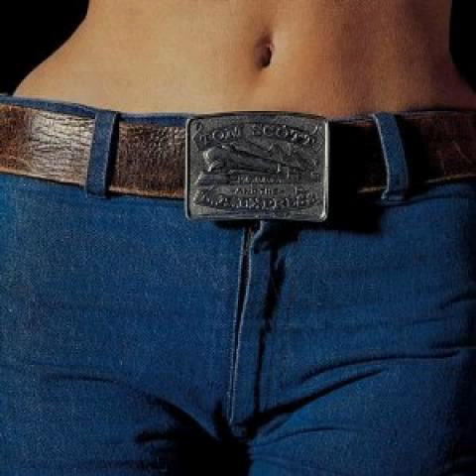tom scott & the l.a. express - spindrift